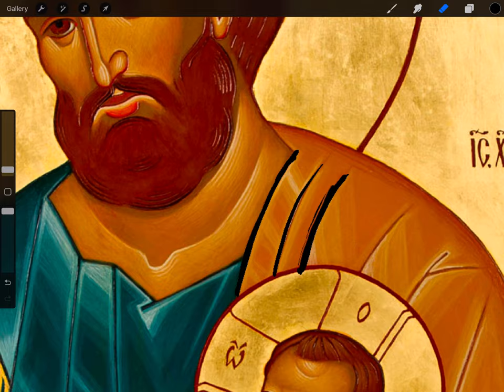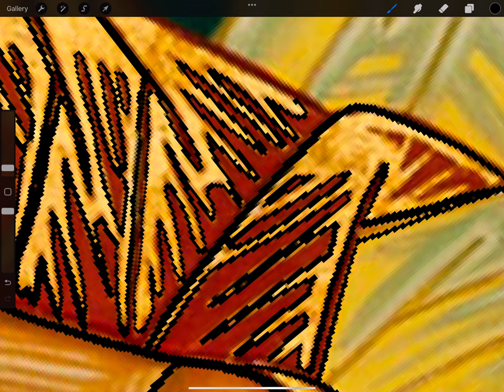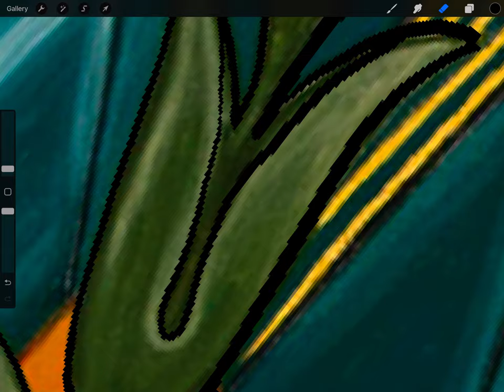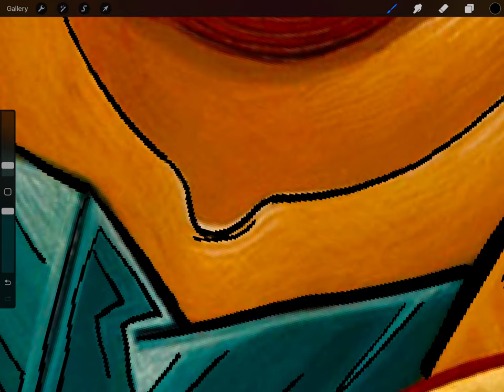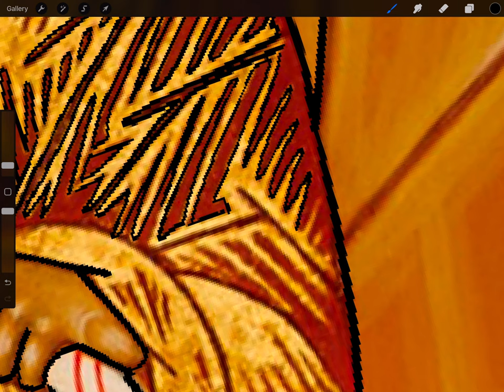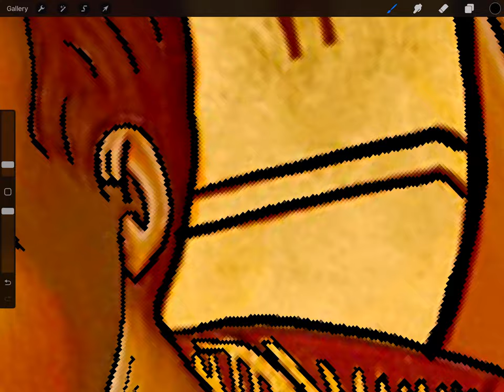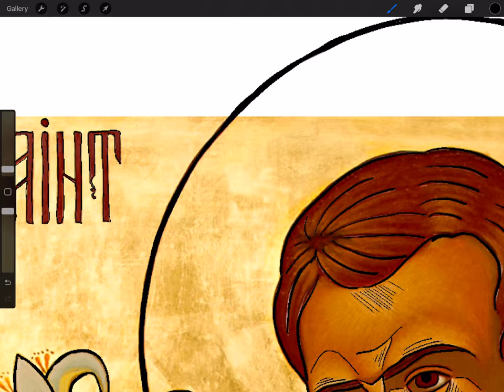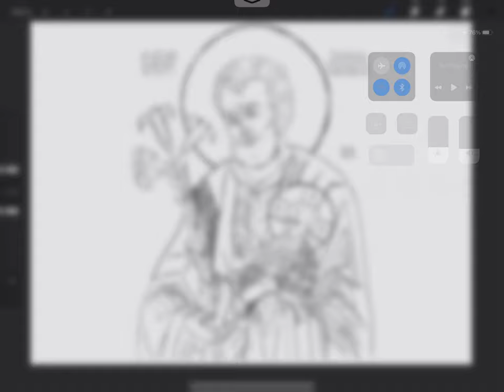St. Joseph — Icon Tracing